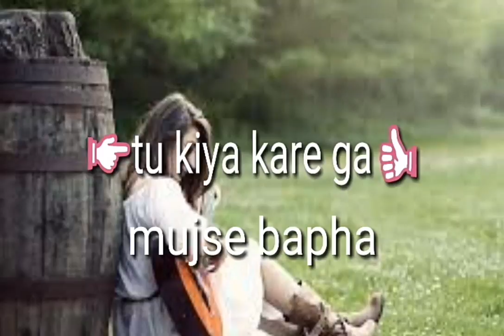Pathar he tera Dil Dil nahi is piyar ka tu kabil nahi# romantic# WhatsApp status video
Singer(s): Alka Yagnik, Udit Narayan
Music Director: Nadeem - Shravan
Lyricist: Sameer

Movie Cast & Crew:
Cast: Sanjay Kapoor, Madhuri Dixit, Paresh Rawal, Dalip Tahil, Mukesh Khanna